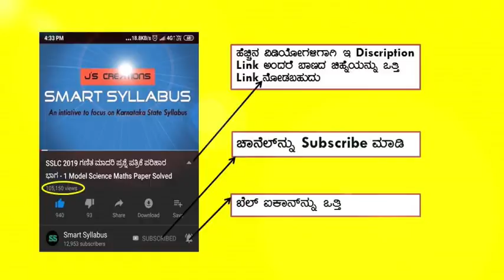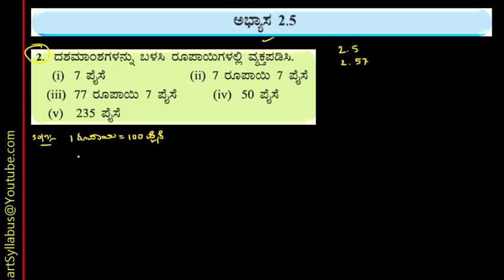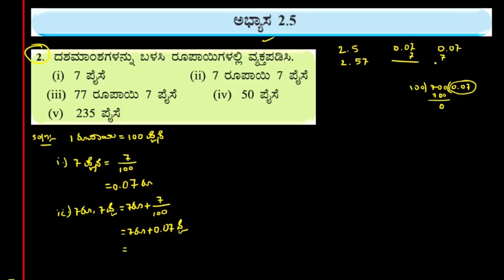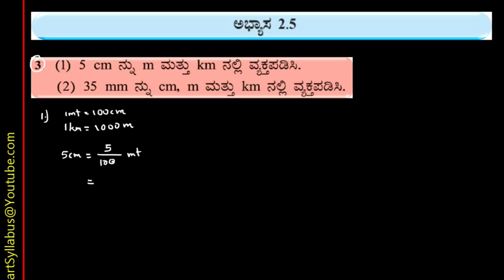7th Maths in kannada ಭಿನ್ನರಾಶಿಗಳು ಮತ್ತು ದಶಮಾಂಶಗಳು ಅಭ್ಯಾಸ 2.5 ಭಾಗ-2 7th Fractions Decimals Exer 2.5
*6th Science ಆಹಾರ ಇದು ಎಲ್ಲಿಂದ ದೊರೆಯುತ್ತದೆ Part-1 Chapter 1 Food Where does it come from Part-1